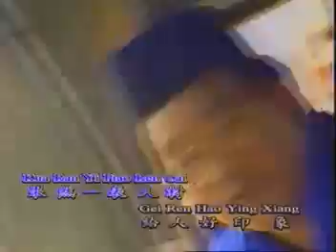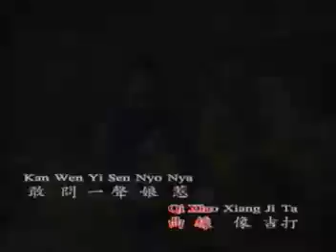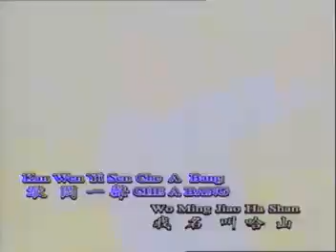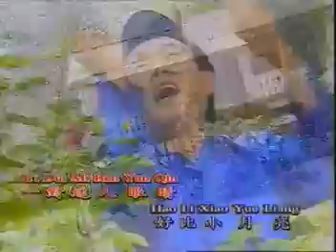Xin Ma Lai Qing Ge 新馬來情歌